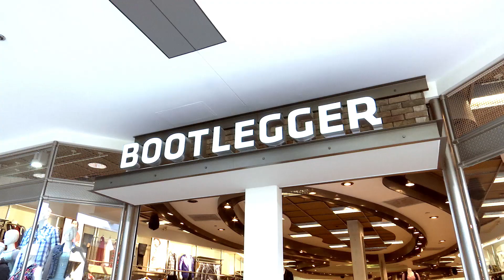Pen Centre's Fashion Minute: Celebrity Style Steal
On the latest episode of the Pen Centre's Fashion Minute, our host Leah is going to show you how to recreate supermodel and reality star Kendall Jenner's off-duty style with the help of retailer Bootlegger.